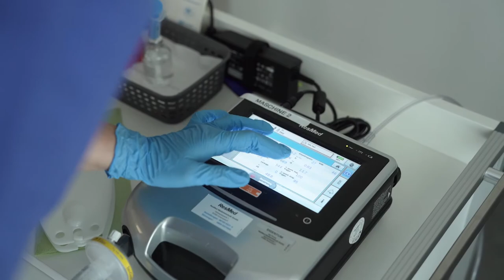Ambulanter Intensivpflegedienst Herz GmbH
Ambulante Pflege für hilfebedürftige Menschen – fachgerecht und gewissenhaft

Nicht nur fortgeschrittenes Alter, auch Unfälle und schwere Krankheiten können dazu führen, dass Sie plötzlich auf die Hilfe anderer angewiesen sind. In solchen Situationen ist es besonders wichtig, jemanden zu haben, dem Sie vertrauen können und der Verständnis für Ihre Lage aufbringt. Ambulante Pflege oder ein Intensivpflegedienst zu Hause, wie wir sie für hilfebedürftige Menschen mit unserem Pflegedienst im Einzugsgebiet von Frankfurt anbieten, erfordert von der betreuenden Fachkraft neben den pflegerischen, psychologischen und sozialen Kompetenzen vor allem Feingefühl in der menschlichen Zuwendung, Sorgfalt und Gewissenhaftigkeit in der täglichen Arbeit.